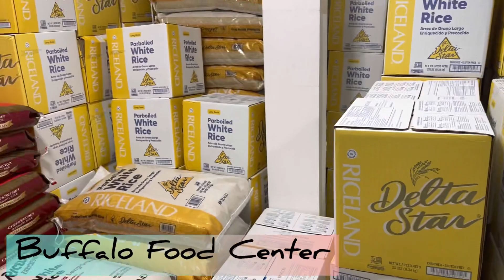Buffalo Food Center ! Halal Bangladeshi Grocery in Buffalo !! সব ধরনের বাংলাদেশি পন্য সুলভে পাবেন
Buffalo halal Food center
New Bangladeshi Gorcery